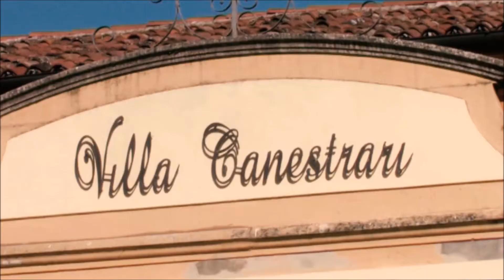Cantina e Museo del Vino Villa Canestrari